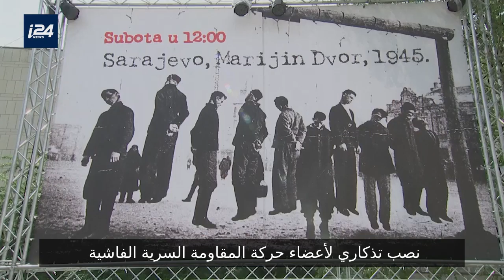البوسنة: احتجاجات ضد القوات المتحالفة مع النازيين